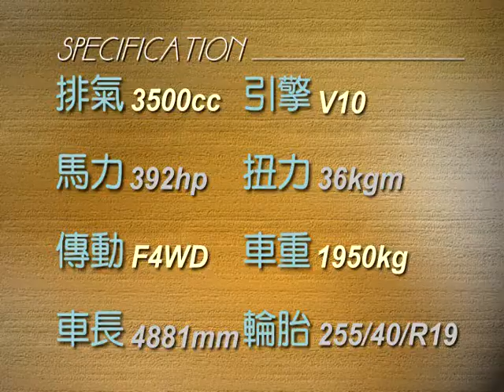1995 Renault Initiale Concept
1995 Renault Initiale Concept